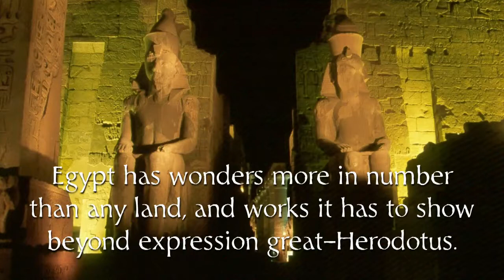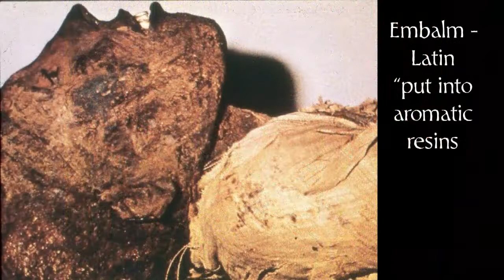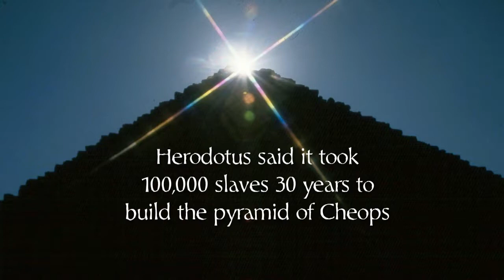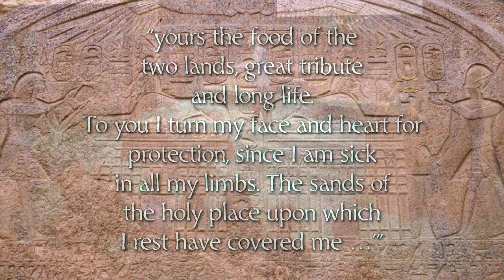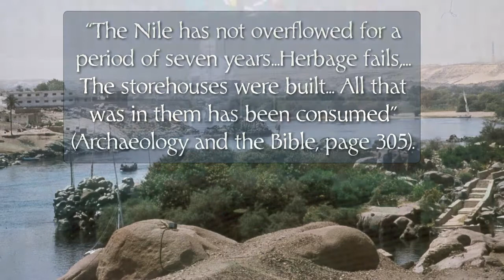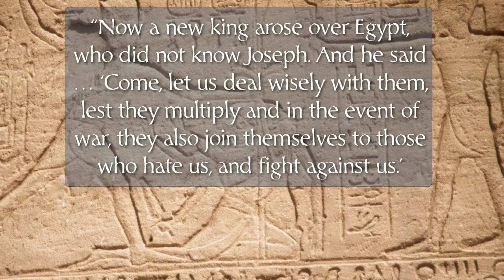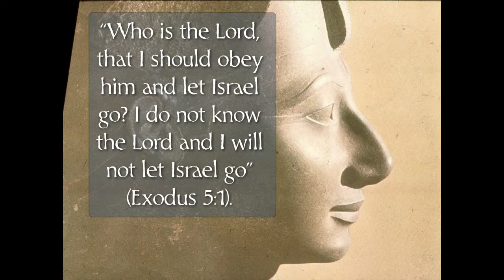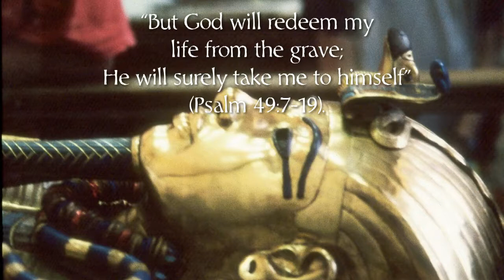1. Amazing Discoveries in the Land of the Nile Friday, September 7, 7:00pm - Tony Moore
1. Amazing Discoveries in the Land of the Nile - In Search of Meaning
Tony Moore - Friday, September 7, 7:00pm

Explore the greatest civilization of antiquity with Tony Moore. Journey from Abu Simbel to Memphis in search of the wonders of ancient Egypt on the giant screen. See the treasures of King Tut. Discover why they buried pharaohs with such fabulous wealth. Weigh the evidence for the stories of Joseph and Moses. This is a multimedia experience you must not miss.